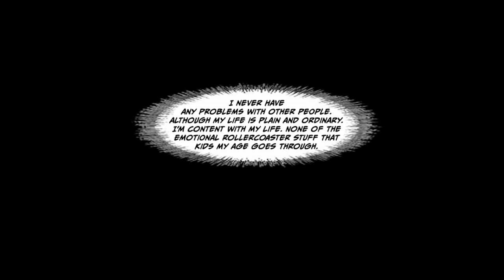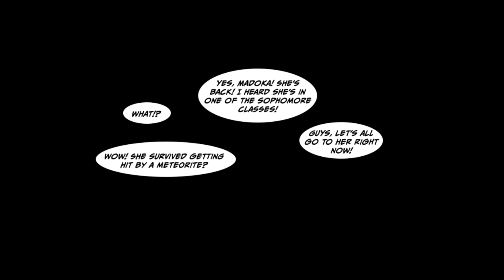The girl who picked on me got pregnant and brought her baby to school… [Manga Dub]